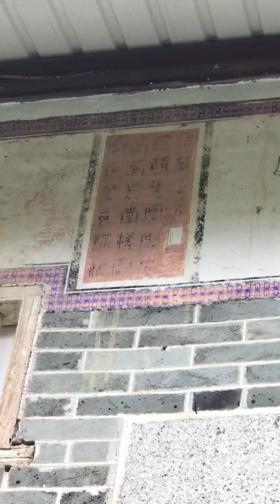白沙澳村村外漫遊慢拍